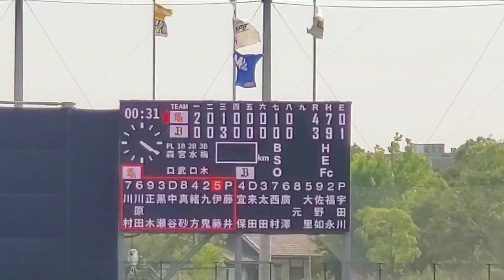20220717 またいつか…試合途中ですが退場、試合後の杉本商事BS外観 @杉本商事ﾊﾞﾌｧﾛｰｽﾞｽﾀｼﾞｱﾑ舞洲［ﾌｧｰﾑ ｳｴｽﾀﾝ･ﾘｰｸﾞ］